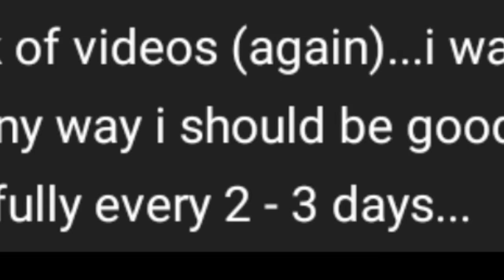The most EPIC RELOAD ANIMATION made IN FLIPACLIP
ye sorry again but ive actually been doing alot lately such as; learning a new animation program, more trading art, watching reload aniamtions and most importantly...playing half life